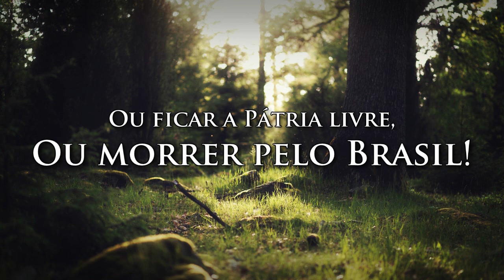National Anthem of the Empire of Brazil (1822-1831) - "Hino da Independência" (RARE VERSION)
●▬▬▬▬▬▬▬ஜ۩ENGLISH۩ஜ▬▬▬▬▬▬▬●
The Hino da Independência (Portuguese for Independence Anthem) is a Brazilian official patriotic song commemorating the country's declaration of independence from Portugal. The anthem was composed in 1822 by Emperor Pedro I, the lead figure in the country's struggle for independence, and the lyrics were written by poet Evaristo da Veiga.

●▬▬▬▬▬▬▬ஜ۩DV۩ஜ▬▬▬▬▬▬▬●
The main channel of DEROVOLK was closed on July 2019.
This is the OFFICIAL backup channel. I will keep re-uploading my videos in my free time!